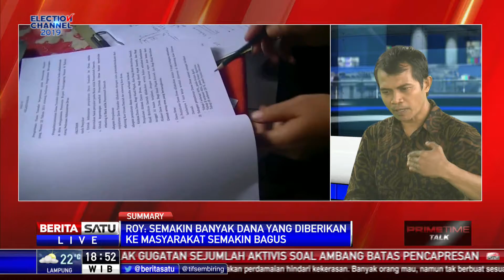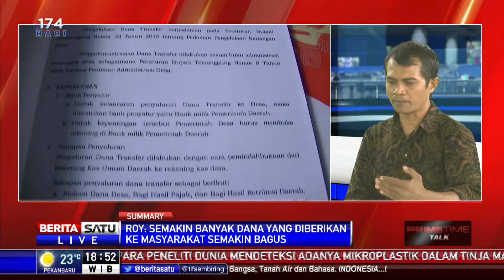Prime Time Talk: Urgensi Dana Kelurahan #3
Presiden Joko Widodo menyatakan rencana pemberian dana untuk kelurahan merupakan bentuk keadilan antara desa dan kota. Dana kelurahan adalah kebijakan pro rakyat dan tidak perlu dipermasalahkan.

Facebook.com/BeritaSatuTV
Youtube.com/BeritaSatu